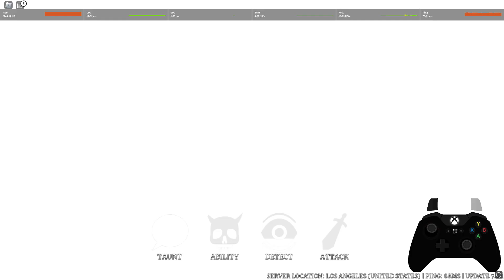Rank 700 [Survive the Night]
Stats:
Rank: 700
Kills: 3840
Hours: 7381

Survivor Builds Used:
Range Module
Overshields

Slasher Builds Used:
Haunted (Miers) + No Trait
Boue (Miers) + No Trait

Equipment:
Ghost: Merchant
Gravestone: Before the Dawn
Lamp: A.I.L.A's Device
Scream: Solid
Taunt: Rusty Hinge